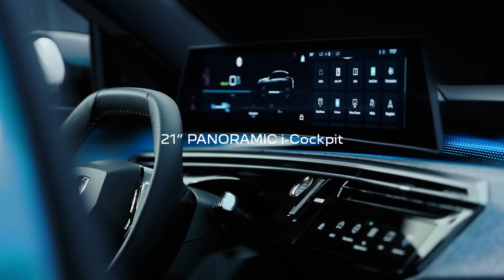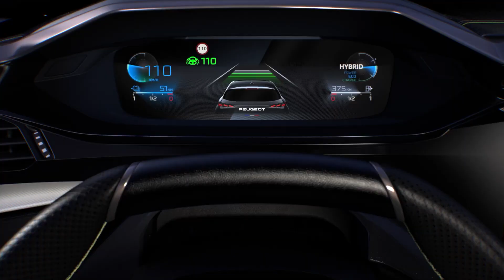Peugeot E3008 // un SUV eléctrico que revolucionará la marca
Peugeot aspira a que el 100% de sus ventas para el 2030 sea en coches eléctricos. Y este nuevo SUV, el E3008, es la pieza fundamental de este ambicioso plan. Un vehículo de exteriores elegantes y con una cabina de alta tecnología super futurista

Revoluciona tu potencia con Turbo 😎🟠⚫️